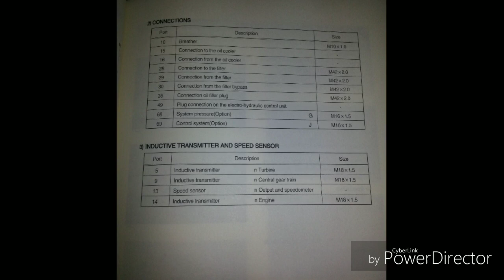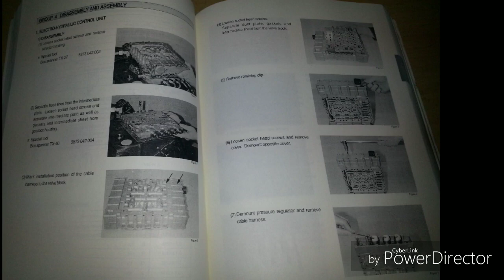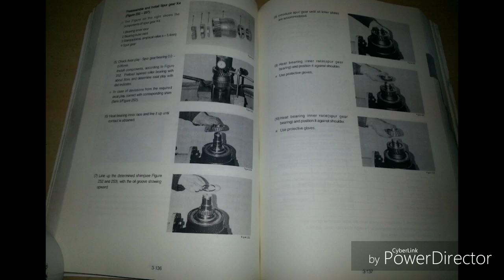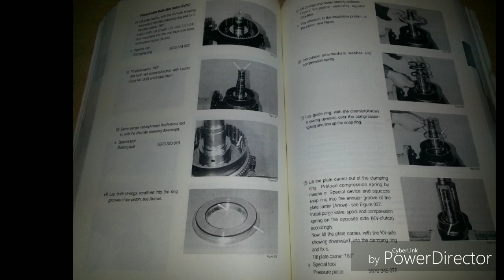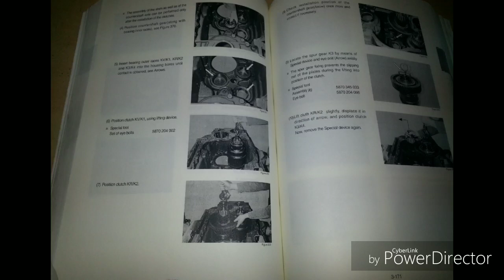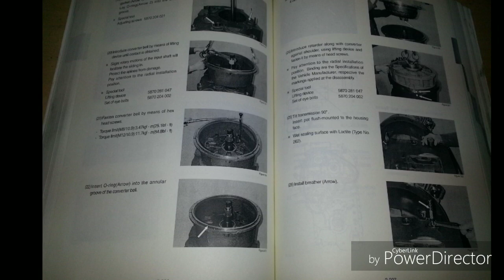HYUNDAI HL780-7A | ZF4WG310 TRANSMISSION SERVICE MANUAL | WHEEL LOADER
Hyundai HL780-7A  ZF4WG310 Transmission Service Manual Wheel Loader,Rebuild Manual